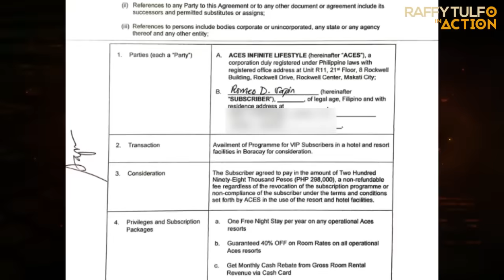INVESTMENT NILANG RESORT SA BORACAY, NATENGGA!